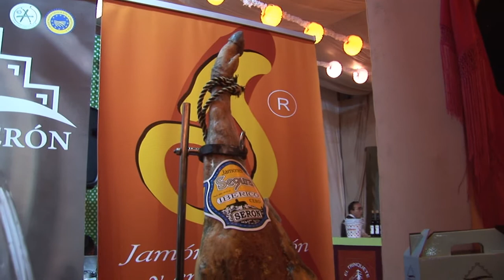Presentación Productos Agroalimentarios de Serón en la Caseta El Trinquete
Presentación por el Alcalde de Serón D. Juan Antonio Lorenzo Cazorla de los productos agroalimentarios de Serón en la Caseta El Trinquete Los Cabales en la Feria de Almeria 2014